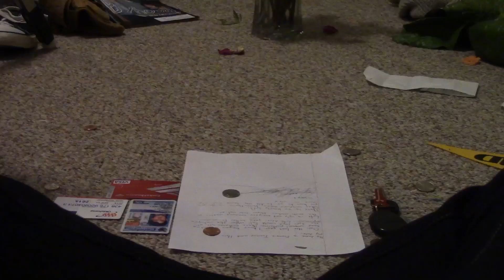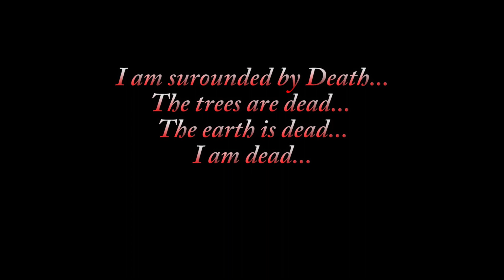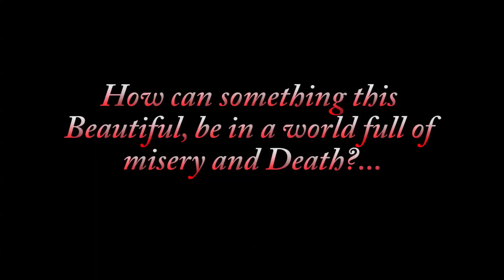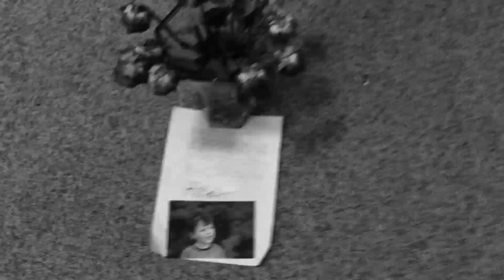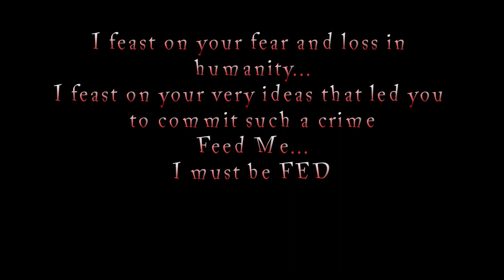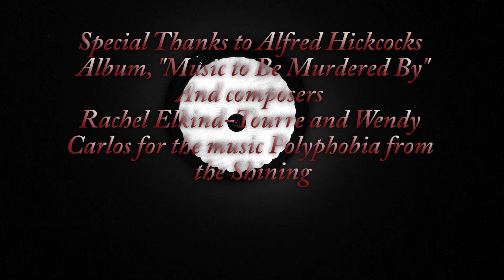A Loss of Beauty: The Decent into Hell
This is a film that I made for an English project. It is not my best work. This is from the winter and the only film in my roster that I made independently. I had no help from my friends when it comes to the concept, to the script, to the cinematography.
The story is about a boys trip into Hell after he commits suicide over the idea that there is no beauty in this world. Hell is a purgatory where he must find what was truly wrong with his decision. All the while, a being haunts and feeds off the boy's suffering and hatred of beauty.
The music is not my own. The music is strictly from Alfred Hitchcock's "music to be murdered by" and most of the orchestral stylings of the Shining.